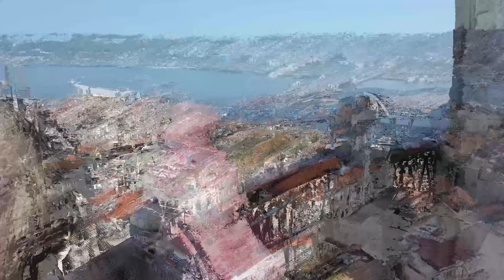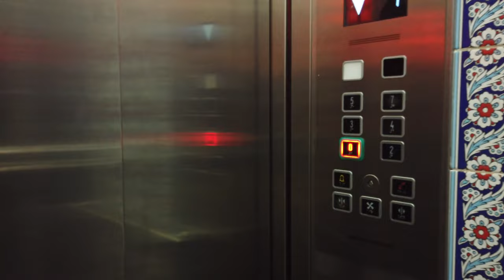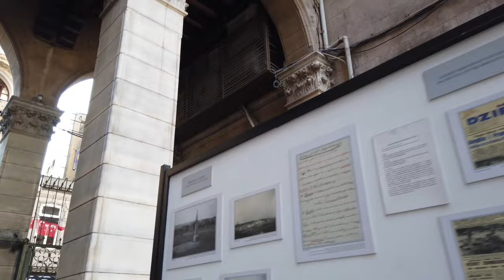ISTAMBUL Türkiye city centre walking tour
Istanbul is the largest city in Turkey, straddling the Bosporus Strait, the boundary between Europe and Asia. It is considered the country's economic, cultural and historic capital. The city has a population of over 15 million residents, comprising 19% of the population of Turkey, and is the most populous city in Europe and the world's fifteenth-largest city.

The city was founded as Byzantium in the 7th century BCE by Greek settlers from Megara. In 330 CE, the Roman emperor Constantine the Great made it his imperial capital, renaming it first as New Rome (Ancient Greek: Νέα Ῥώμη Nea Rhomē; Latin: Nova Roma) and then finally as Constantinople (Constantinopolis) after himself. In 1930, the city's name was officially changed to Istanbul, the Turkish rendering of εἰς τὴν Πόλιν eis tḕn Pólin 'to the City', the appellation Greek speakers used since the 11th century to colloquially refer to the city.